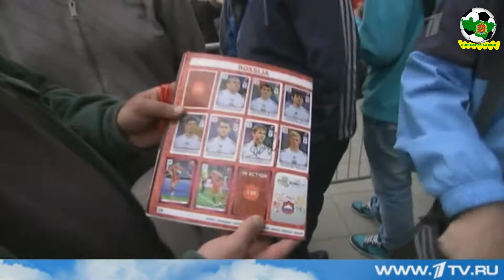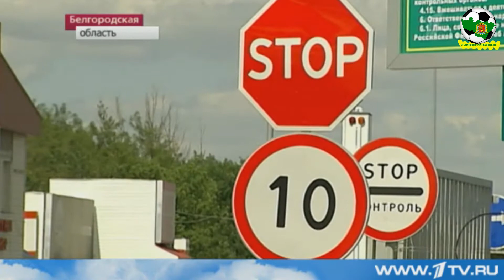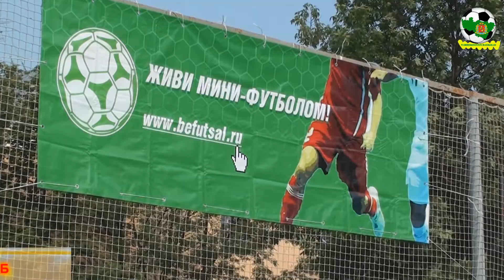ТЦГ - Дружба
Лето 2012 - 3-я лига Зона Б